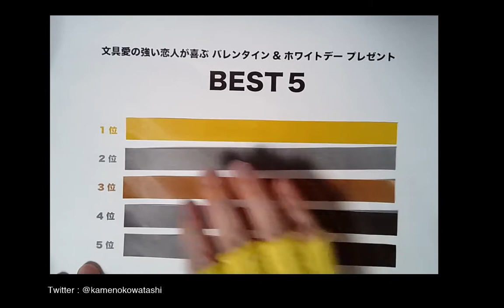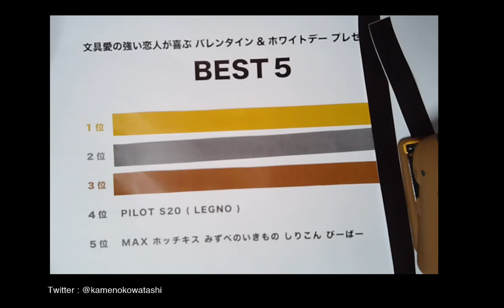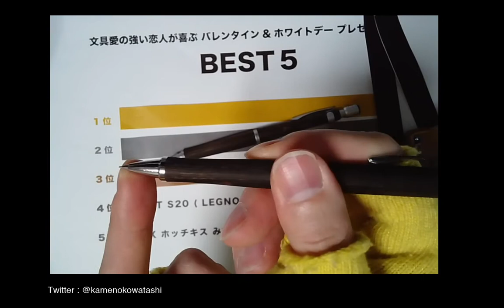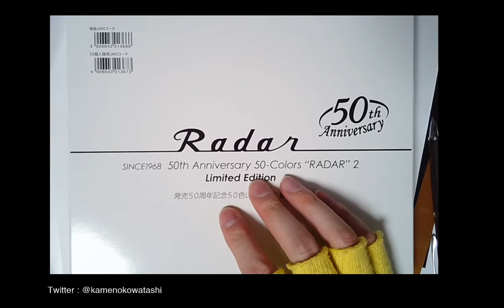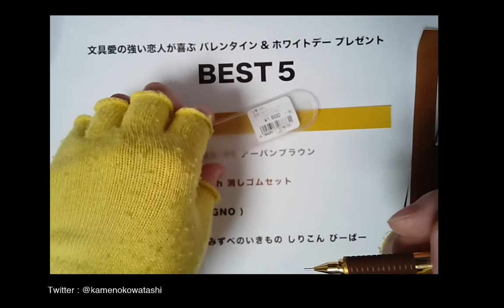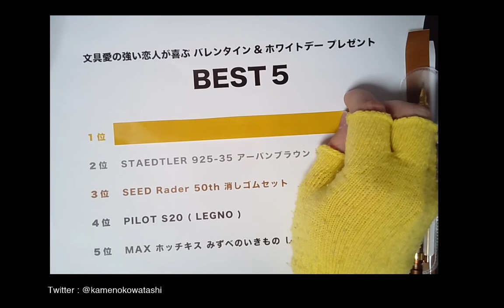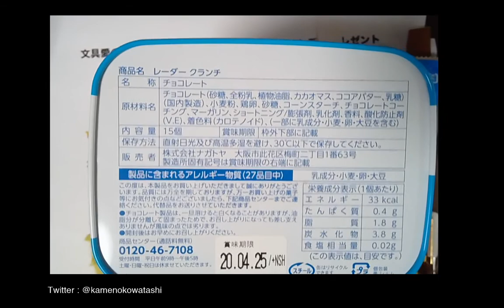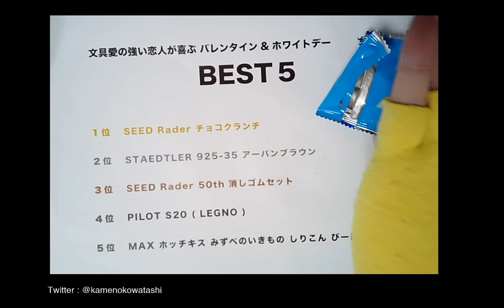【ランキング】文具愛の強い恋人が喜ぶ バレンタイン&ホワイトデー プレゼント BEST5！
今回の動画は特番です！
バレンタインデー前ということで...「文具愛の強い恋人が喜ぶ バレンタイン&ホワイトデー プレゼント BEST5！」です♪

「花より団子」...じゃないですが、
「チョコより文具」な恋人を持ってしまってプレゼント選びに困ってるそこのあなた！
今年は文具好きな恋人にチョコとはちょこっと違うアプローチをしたい...と考えておられるそこのあなた！
「チョコなんて関係ねぇよ！！リア充爆発しろ！」なあなたも...皆さん是非ご参考に！そしてお楽しみください♪ (＾＾)

黄色いペンや文房具が好きなカンガルーの人です。
RooTuberを始める事にしました！
クリエイティブなことや、文房具が大好きです♪